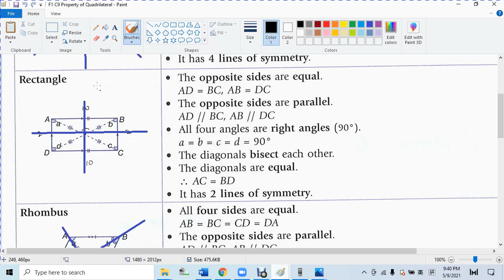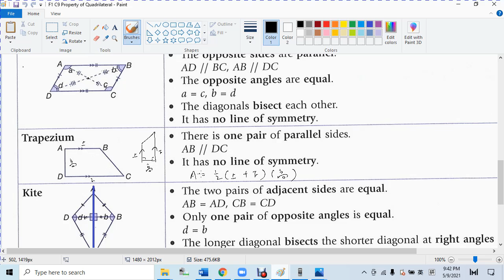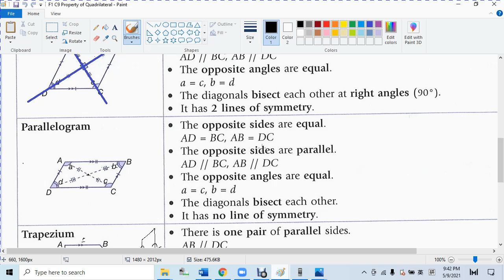F1 C9 简单复习